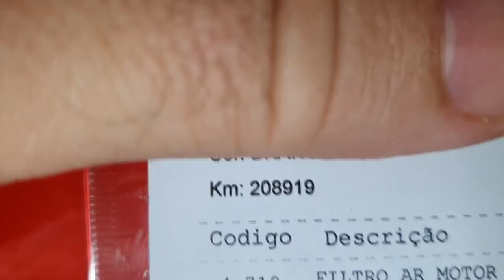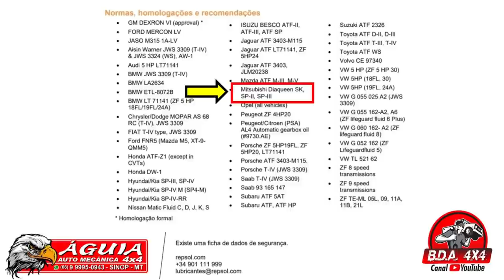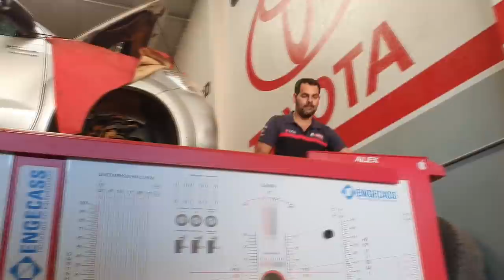EP. 622 // Mitsubishi TRITON 3.2 Troca Fluído CÂMBIO AUTOMÁTICO, Serviço de Freios e Troca de Cubos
SINOP/MT

Mitsubishi TRITON 3.2 2011!
Acompanhe a troca de óleo do câmbio automático na PROTOCOLO ÁGUIA e mais alguns serviços avulsos realizados na camionete!
Revisão Águia de óleo e filtros do motor!

"triton 3.2 como trocar óleo câmbio automático"
"freios de triton 3.2"
"melhor mecânica triton 3.2"
"revisão triton 3.2 sinop"
"revisão triton 3.2"
"serviços triton 3.2"
"revisão tiguam"
"revisão s10"
'revisão toyota"
"pneus em sinop triton 3.2"
"óleo diferencial dianteiro triton 3.2"
"melhor camionete"
"protocolo águia"
"canal da águia mecânica triton 3.2 4x4 diesel sinop"
"sw4 s10"
"bda 4x4"
"manutenção triton"
"manutenção camionete"
"mecânica 4x4"
"chassis hilux"
"montagem hilux"
"militec funciona"
"serviços toyota"
"oficina mecânica especializada camionete 4x4"
"onde restaurar triton 3.2"
"oficina toyota"
"o que é hilux garbosa"
"mecânica toyota"
"manutenção toyota"
"restauração hilux"
"hilux antiga"
"diesel 4x4"
"como montar motor diesel"
"diesel 4x4 triton 3.2"
"embreagem triton 3.2"
"pneus para trilha 4x4 triton 3.2 "
"mecânica chevrolet"
"melhor marca óleo s10 5w30"
"como balancear"
"cabo de carga auxiliar triton 3.2"